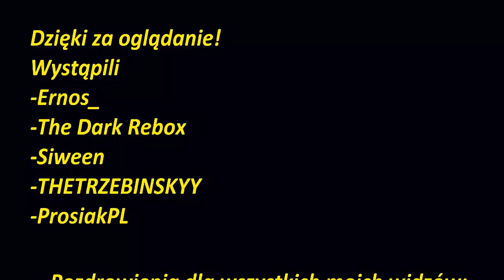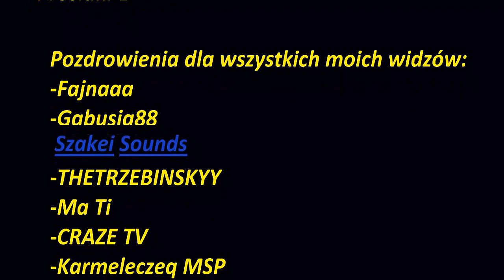Minecraft Prawdziwa Przygoda #3 Szalony alchemik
👍👍👍✅50 LIKE KOLEJNY ODCINEK👍👍👍✅
👍👍👍✅40 like odcinek Za TYDZIEŃ👍👍👍✅
🐷SUBUJ ŚWINKE (koniecznie)🐷
💲Mój skype: milleryoutube 💲